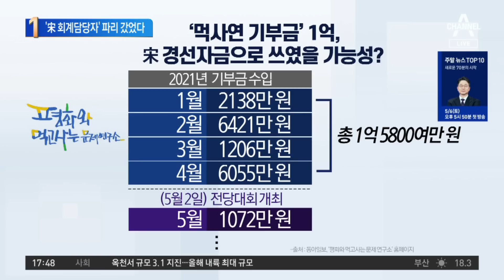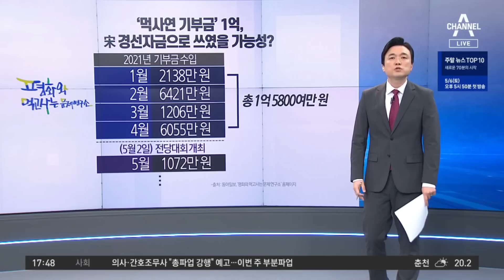송영길 후원조직 회계담당, 檢 수사 전 파리 간 이유는? | 뉴스TOP 10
송영길 후원조직 회계담당, 檢 수사 전 파리 간 이유는?

宋 후원조직 총무, 3월말~4월초 파리 방문 동아일보
송영길 측 "사건 압수수색 4월12일…방문은 그 이전"
檢, 宋·후원조직 말맞추기·증거인멸 우려

〈평일〉
08시 50분 김진의 돌직구 쇼
12시 00분 뉴스A 라이브
17시 20분 뉴스TOP10
19시 00분 뉴스A

〈주말〉
12시 10분 토요랭킹쇼·뉴스A 라이브
19시 00분 뉴스A